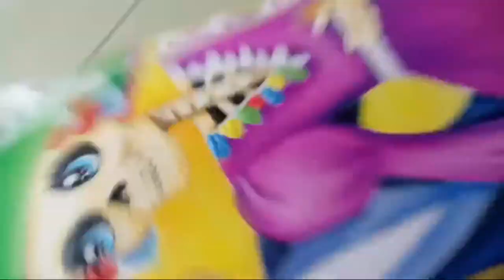Diy / Manualidades / Como Pintar Una Catrina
Aprende a pintar una catrina. Este proyecto Diy es ideal para decorar tu casa este día de muertos. Estas manualidades para día de muertos las puedes vender a familiares y amigos.
En esta ocasión vamos a pintar un juego de baño.